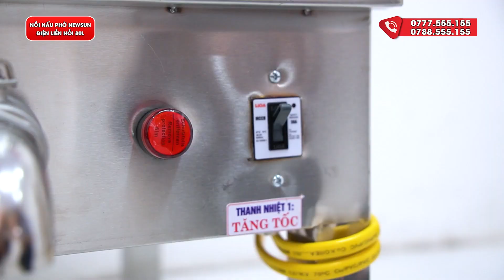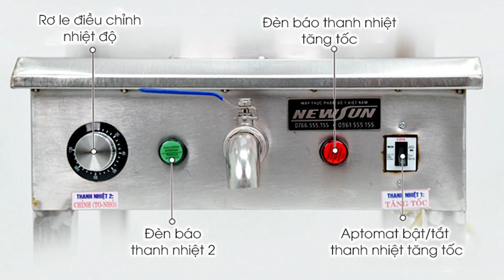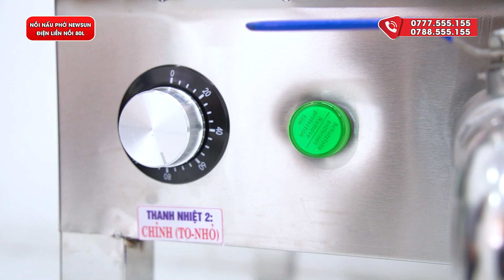Nồi nấu phở Việt Nam 80l điện liền nồi: tối ưu chi phí kinh doanh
Nồi nấu phở điện liền 80 lít thiết kế hệ điều khiển ngay dưới chân bệ giúp bạn thao tác dễ dàng. Đường điện được lắp kín bên trong đảm bảo an toàn.

Bảng điều khiển đơn giản, bạn có thể điều chỉnh mức nhiệt to, nhỏ phù hợp với từng giai đoạn nấu. Bên cạnh đó, rơle còn có khả năng cảm biến tự động ngắt khi đạt đến nhiệt độ cài đặt và bật trở lại khi nhiệt giảm xuống dưới mức cho phép giúp tiết kiệm điện hiệu quả.

00:00 Thông tin sản phẩm
00:47 Dùng để
01:37 Tiện lợi
01:56 Chất liệu
02:19 Cải tiến
02:40 Chất lượng dùng đảm bảo
03:14 Thanh nhiệt
04:04 Hệ điều khiển
04:28 Thiết kế tối ưu
05:05 Cách sử dụng
05:50 Ưu đãi và thông tin liên hệ
❤ Đăng ký theo dõi kênh để xem nhiều video hơn:
☎️ Hotline kinh doanh: 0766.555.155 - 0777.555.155
☎️ Hotline kĩ thuật: 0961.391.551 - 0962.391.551